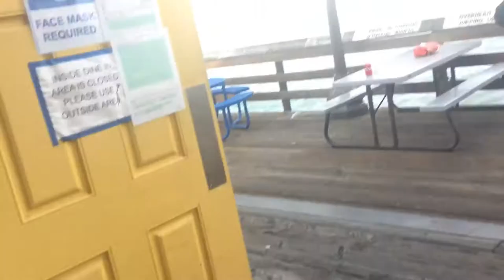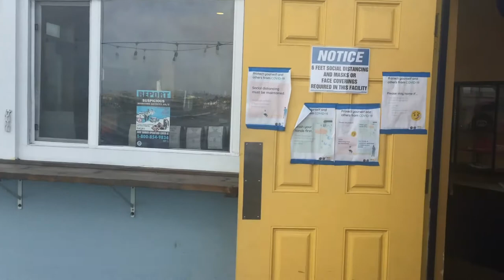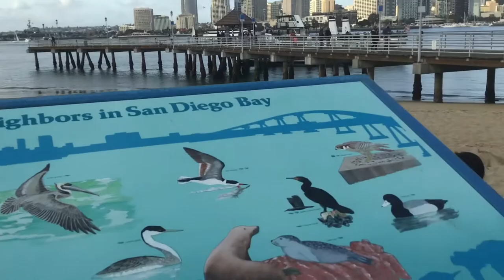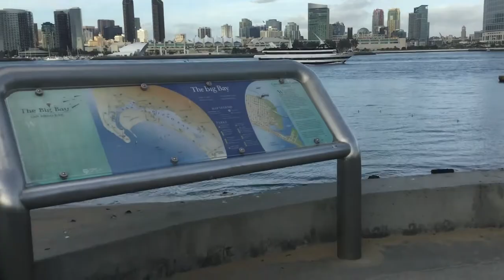Imperial beach and North Island; Lakwatsahan blues...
A tour of Imperial Beach and North Island, Oh did I mention that San Diego used to be a big fishing village only about a hundred years ago? There must be a lot of fish here.